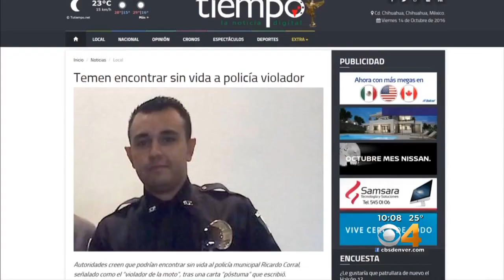Victim Speaks Out After Sexual Assault Suspect Is Found Guilty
A suspected serial rapist and former Mexican law enforcement officer will likely spend the rest of his life behind bars after being found guilty of raping a woman in Aurora and attempting to assault another.